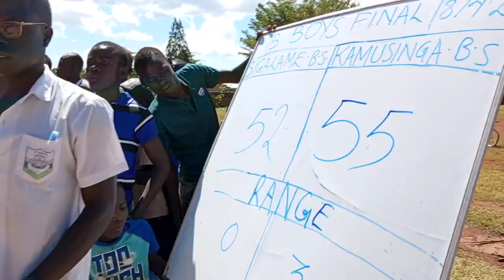Friend school kamusinga Wins basketball Regionals against Sigalame | 2023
Friend school kamusinga [Fsk] wins western  Regionals games against Sigalame. It was a tough match as both teams dominated the game. Congratulations to both teams for making it to the regionals. And kudos to kamusinga.